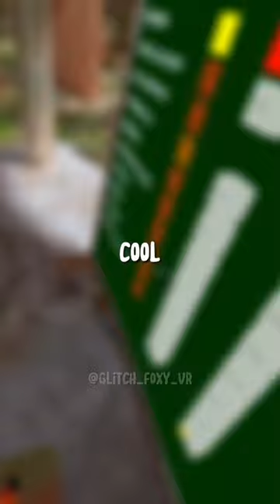What your favorite gorilla tag cosmetic says about you| part 1